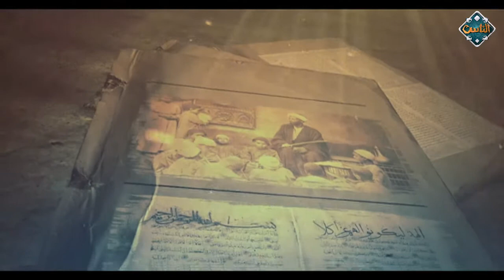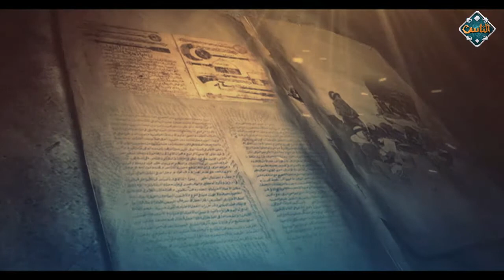مراجعة جزء عم ( الحزب 59 ) مع الشيخ حسن السكندري (الحلقة الثالثة والعشرون) | الكُتاب